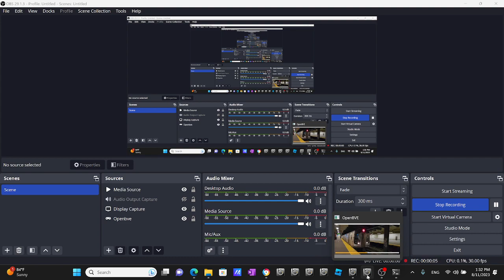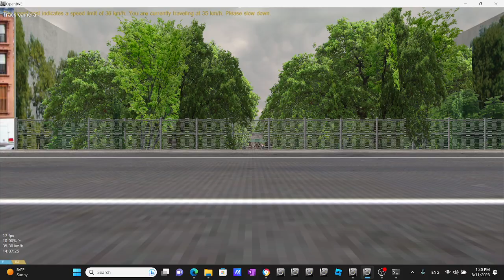Openbve Gameplay Simulator NYCT 2020 BMT New 2023 R160A S Shuttle Train to Prospect Park Cloudy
New York City Transit Authority BMT (S) Franklin Avenue Shuttle [Franklin Avenue to Prospect Park]. Route made by 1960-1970s Lover. Use Franklin Shuttle R68  2000s-Present R68 trains. but i used the r160 with automated announcements